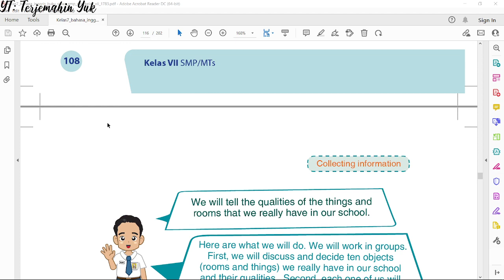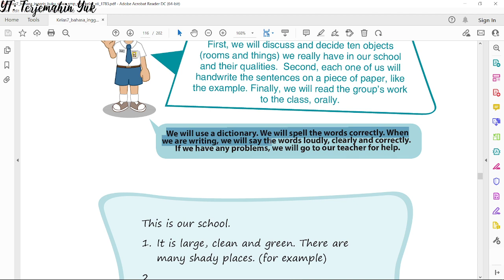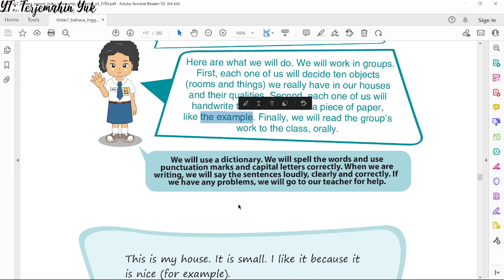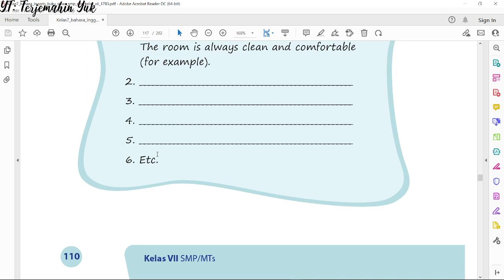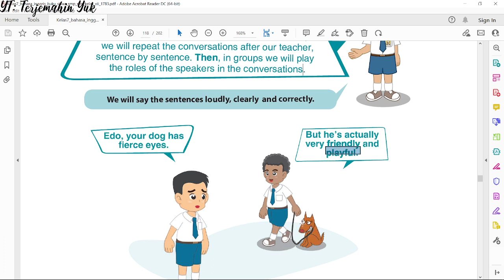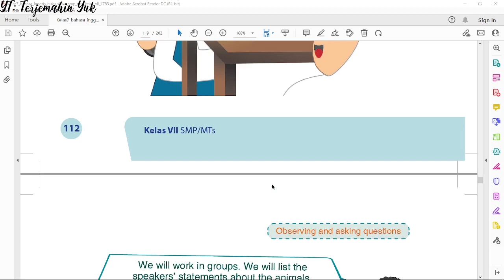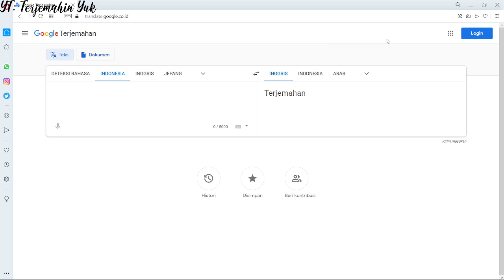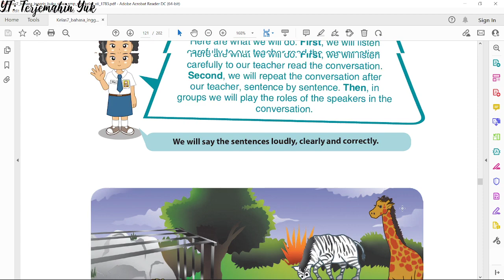Terjemahan Bahasa Inggris SMP Kelas 7 hal. 109 - 113 Kurikulum 2013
qualities of the things and rooms